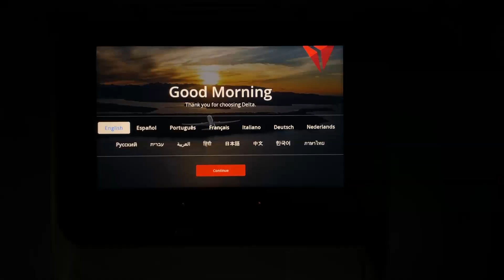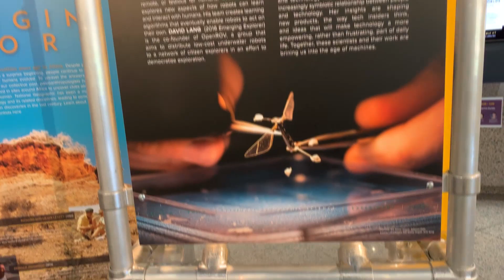| Washington DC | Travel Vlog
Back again with another Travel Vlog ! As you can see I am still trying to grow my Channel! This one I will call | Washington DC | Travel Vlog . The trip was amazing, worthwhile, full of happy faces and adventures ! I had a lot of fun exploring Washington, DC  and recording this Travel Vlog for you guys. I ate a lot of good food & saw a lot of amazing things! I'm starting to feel like a decent travel vlogger (: But anyway I hope you guys enjoy ! Def sub and leave a comment on places I should head to next!